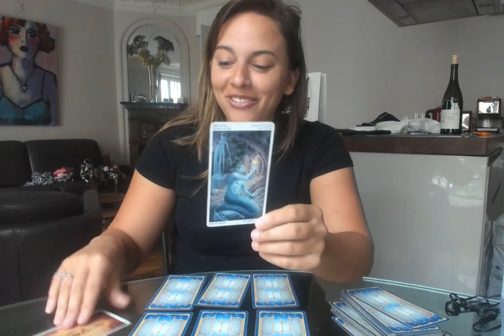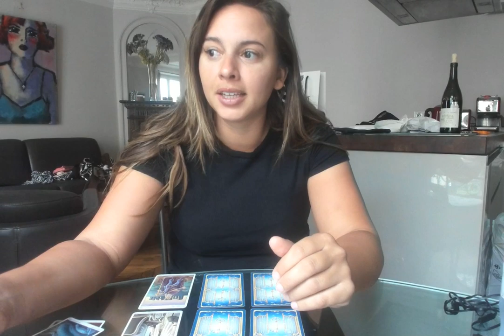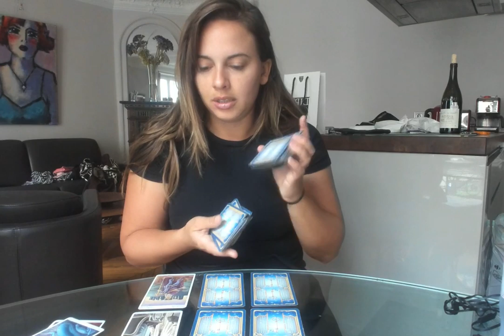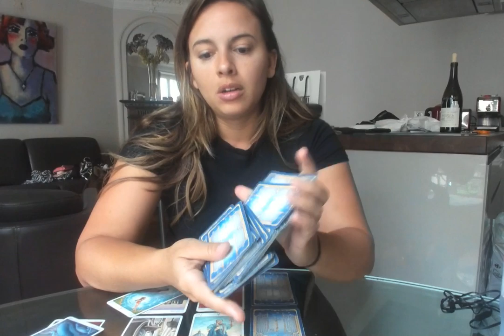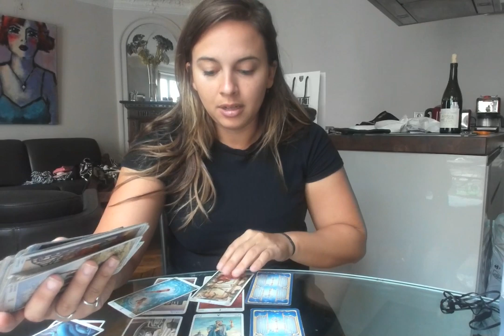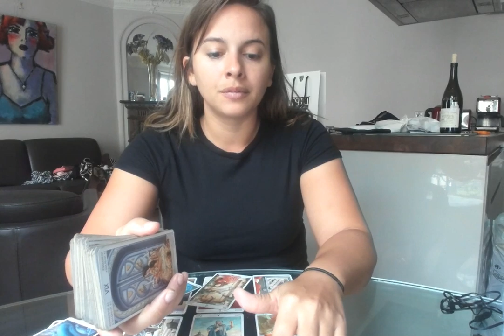Cancer- “sweet? Or psycho?” September 15-30th